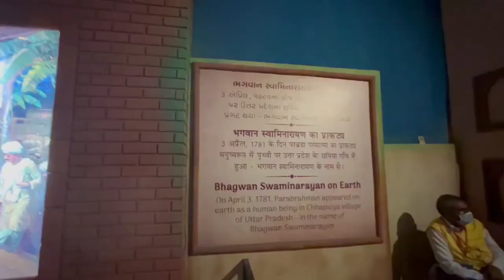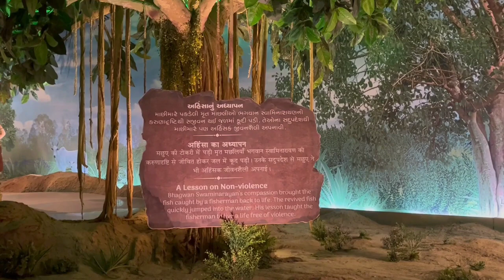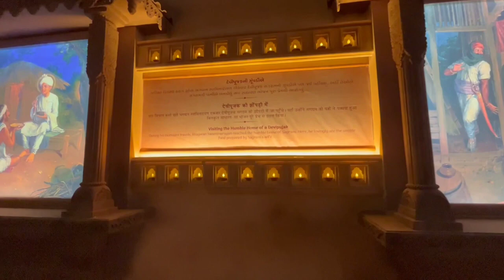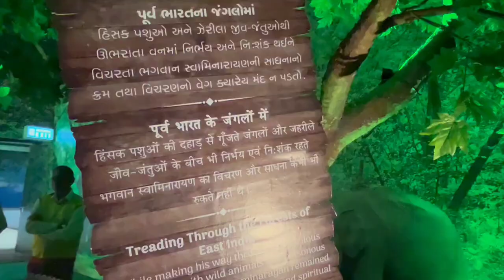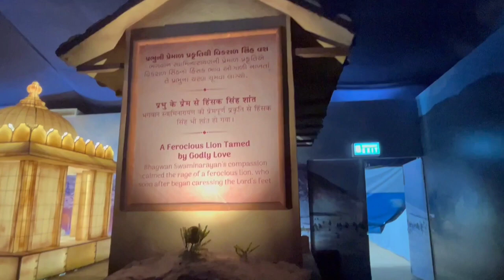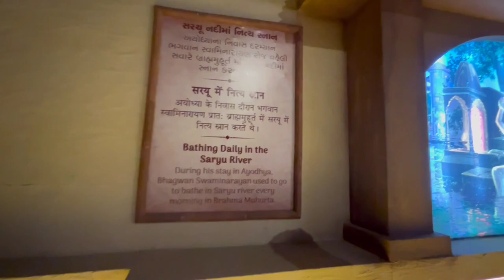PRAMUKH SWAMI MAHARAJ SATABADI MAHOTSTAV | પ્રમુખ સ્વામી મહારાજ શતાબ્દી મહોત્સવ ઘર બેઠા દર્શન કરો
પ્રમુખ સ્વામી મહારાજ શતાબ્દી મહોત્સવ | pramukh Swami Maharaj shatabdi mahotsav | ઘર બેઠા દર્શન કરો

ALL BALNAGARI FUNCTIONS ARE ARRANGE BY CHILDRENS LIVE SHOW SKILL MANCH AND MANY MORE ATTRACTION WHICH IS INSPIRED BY SHREE PRAMUKH SWAMI MAHARAJ AND MAHANT SWAMI MAHARAJ
BAL NAGARI HAS THREE PRADARSHAN WHERE ALL PERFORMANCE IS DONE BY CHILDREDN BY SELF
BALNAGARI PRADARSHAN NAME ARE AS BELLOW
SHERA
BUJO
THE SEA OF SUVARNA

hindi garba
hindi garba songs non stop
2021